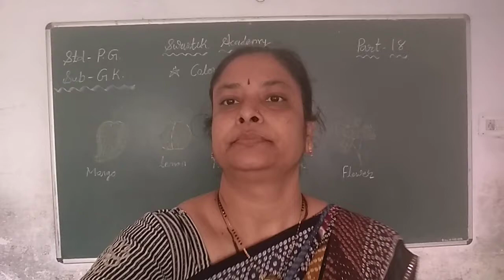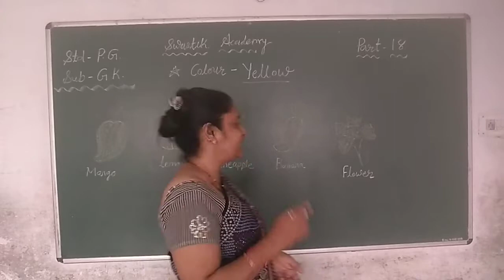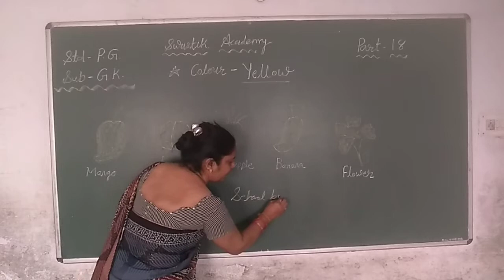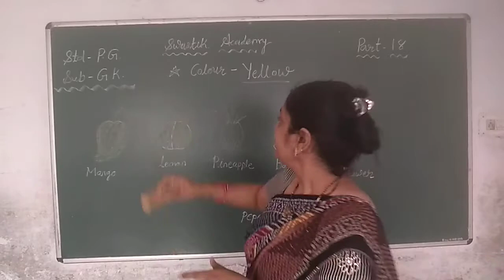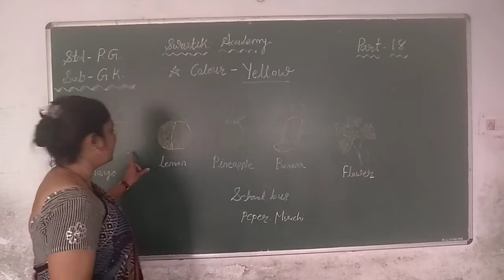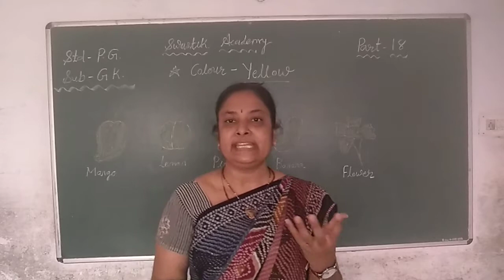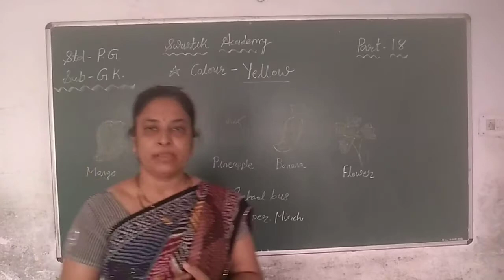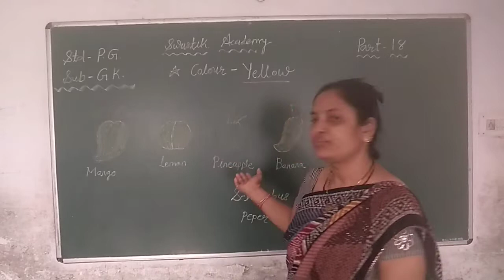PG | GK | Part 18| Swastik Academy | English Medium